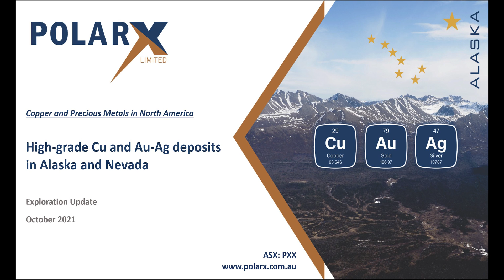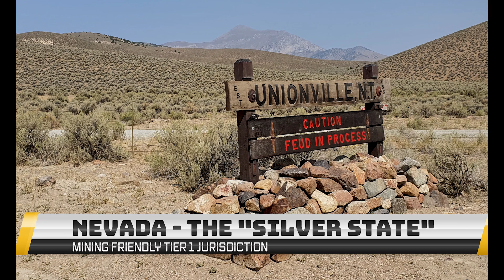PolarX 2021 Field Campaign